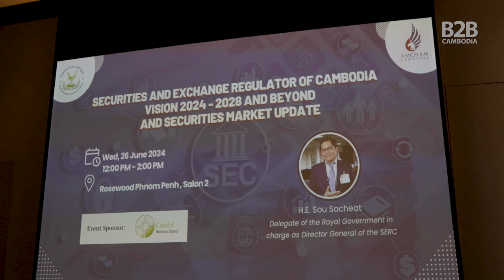SERC Vision 2024-2028 and Beyond For Cambodia's Securities Market - Highlights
The American Chamber of Commerce (AmCham) in Cambodia organised a luncheon on June 26, 2024 at Rosewood Phnom Penh, focused on sharing the vision and plans of the Securities and Exchange Regulator of Cambodia (SERC) for the Cambodian securities market in 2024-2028 and beyond.

The workshop was presided over by H.E. Sou Socheat, Director General of the SERC, and featured the participation of SERC delegates, AmCham board members and various representatives of private sector businesses.